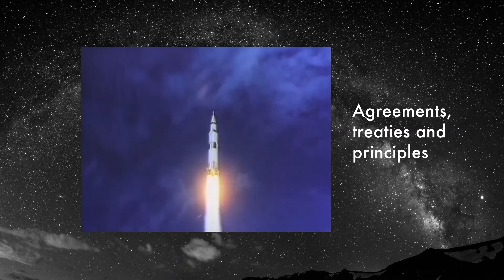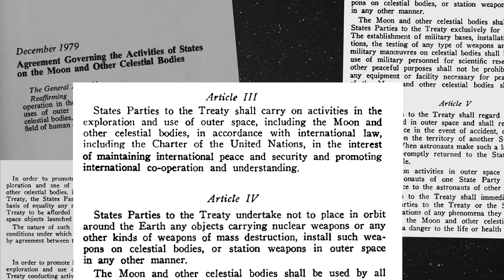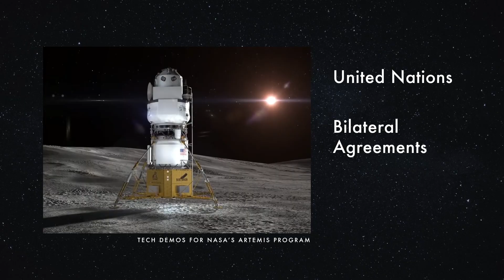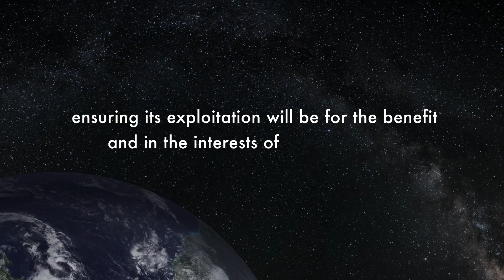Space Law Explained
Since the 1960s, United Nations members have worked together to create a framework of treaties, agreements and accords that set the rules for space exploration. Because space law is made up of several different agreements, it can be difficult to understand exactly how it works. In this video, legal scholar Timiebi Aganaba-Jeanty outlines the evolution of space law from the space race era to current commercial space flight missions. Despite space law progress, commercial resource exploitation is still vaguely defined. The private sector is on the verge of making mining activities a reality which could spark the creation of an entirely new economic sector. The international community must come together to create improved legal frameworks and ensure that space resource exploitation benefits all of humankind equitably.